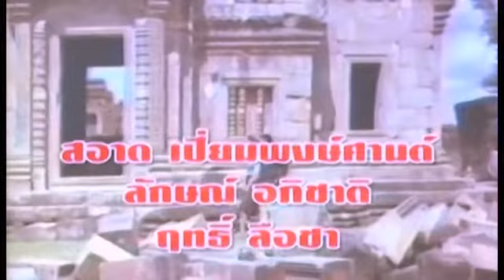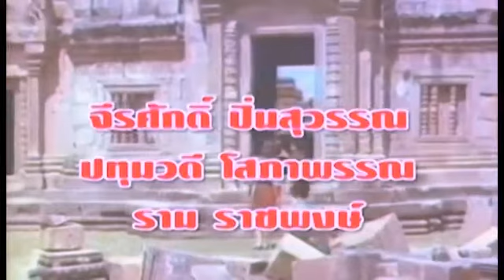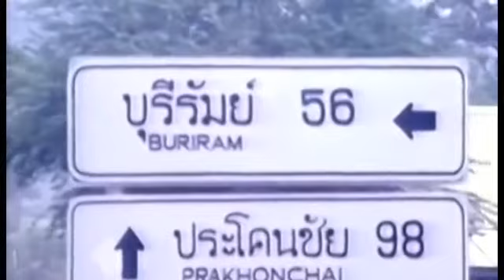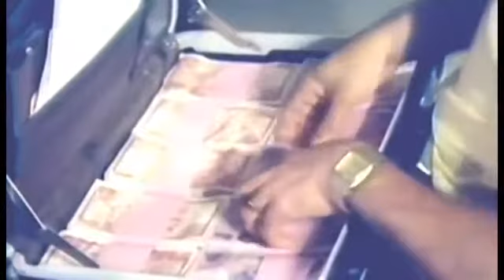หนังไทยเรื่อง พญายมพนมรุ้ง สรพงษ ม.ลสุรีวัลย์